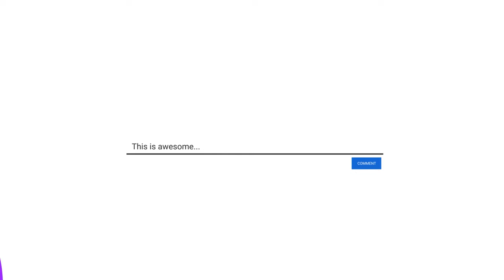Heart Blockages Open Karne ka Khudrati Gharelu Tareeqha